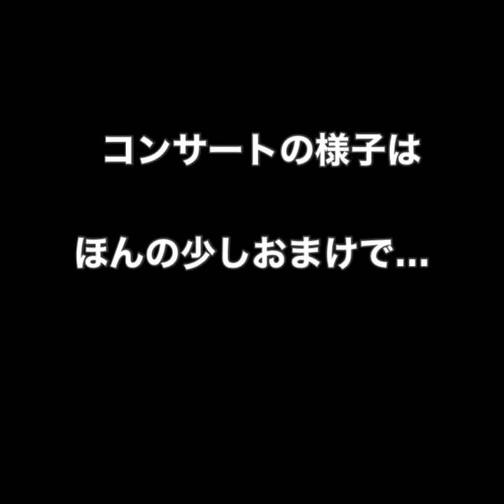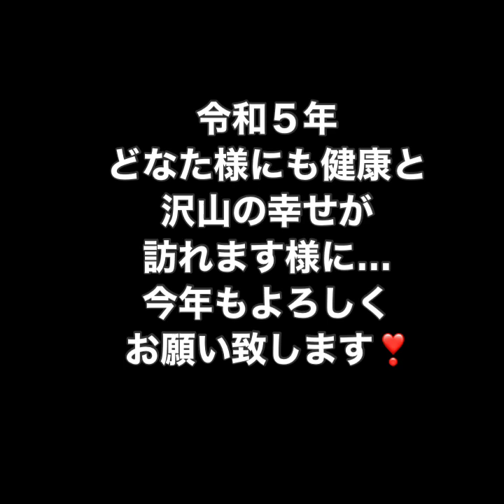着物で福岡245キロの旅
二泊三日で福岡にお邪魔してきました
着物で過ごす3日間
とても楽しかったです！
着物で旅行を考えてらっしゃる方
何か参考になりましたら
嬉しいです😊